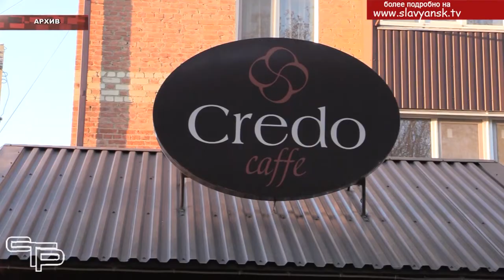Обсудили важные вопросы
Расширенное планерное совещание при главе Славянского района - это привычное начало рабочей недели в администрации муниципалитета. В повестке дня этого важного мероприятия - серьезные вопросы. Оно задает тон всей  работе, определяет приоритеты